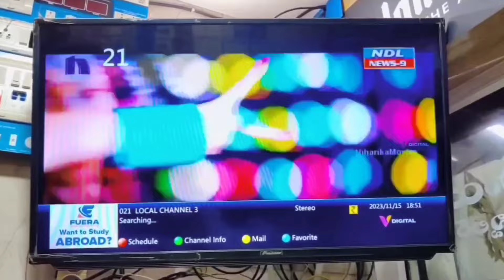క్యాన్సర్ వ్యాధి నివారిద్దాం కదం తొక్కిన వైద్యులు వారికి అండగా ఎమ్మెల్యే సతీమణి నాగిని రెడ్డి.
Nandyal news 9 ప్రపంచ గర్భాశయ ముఖద్వారా క్యాన్సర్ నివారణ వారోత్సవాలలో భాగంగా నంద్యాల ఐఎంఏ మహిళా విభాగం ఆధ్వర్యంలో మంగళవారం నిర్వహించిన భారీ అవగాహన ర్యాలీ విజయవంతమైంది.